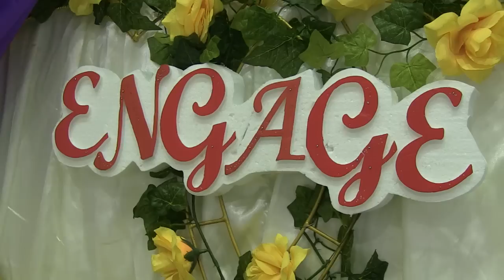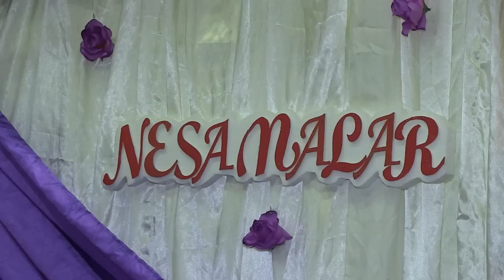Bride penne penne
Khusbu digital video  arriving early to  take footage of bride  for her engagement.
HD Video by Rajsingh Annamalai on Canon XF100.
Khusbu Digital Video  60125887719